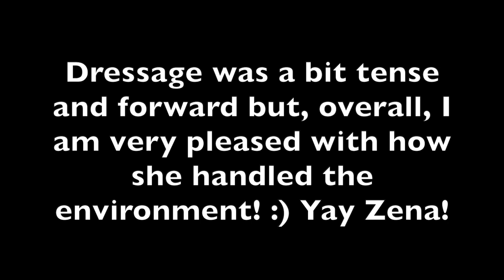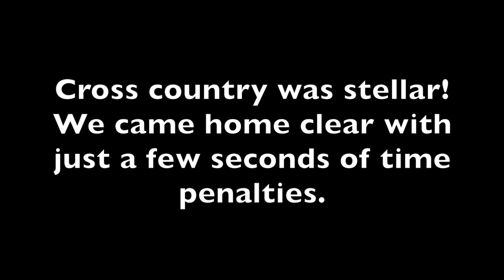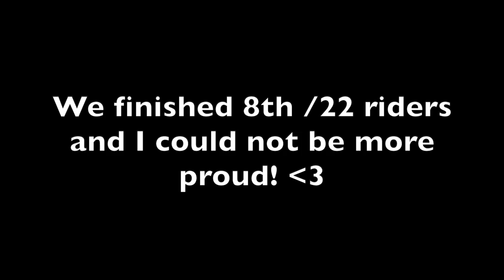Eventing Show Vlog // New Pony! // The Event at Archer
Hey everyone!

I just competed in my first eventing show on my new Connemara lease pony named Zena where we showed in the beginner novice at the Event at Archer in Wyoming! We had a blast and really connected. Dressage was a bit tense and feisty, but overall she handled the rodeo arena very well! Cross country was amazing!! We entered the show without having ever ridden off property together so I could not have asked for more. We finished the cross country course clear with just a few time penalties. Show jumping was foot perfect. Clean and clear to finish stadium without any more points. Overall we came home in 8th place (in the ribbons!) out of 22 riders with just a few cross country time faults. It was such an amazing show!

“I can do all things through Christ who strengthens me.” Philippians 4:13

xoxo, Madison